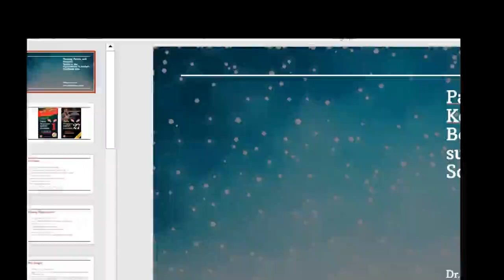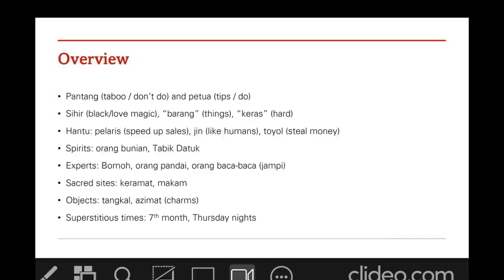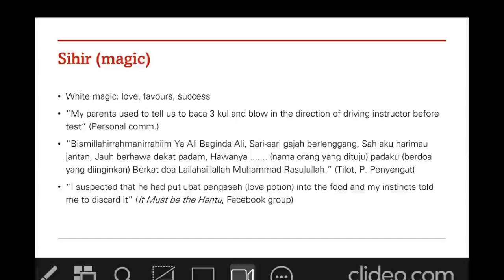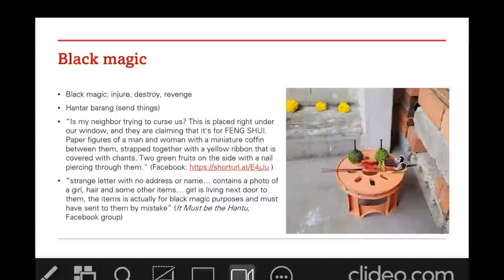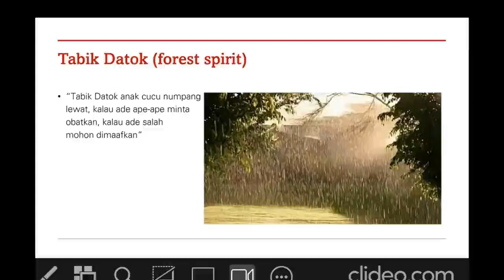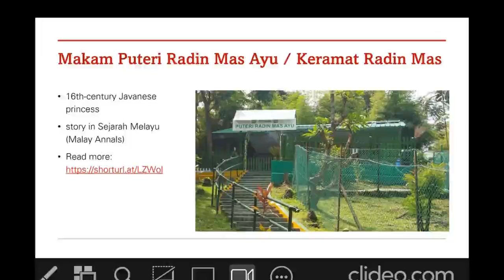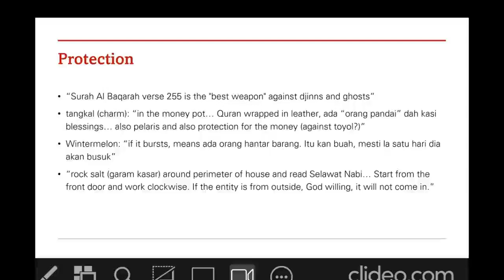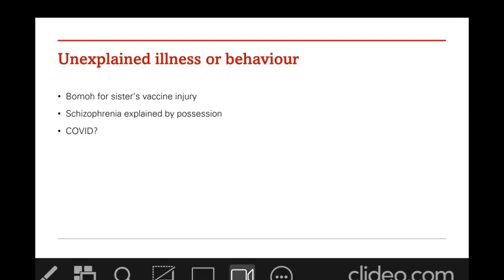Pantang, Pelaris, and Keramat: Beliefs in the supernatural in modern Southeast Asia (a lecture)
An introduction to the supernatural in modern Southeast Asia
- Pantang (taboo / don’t do) and petua (tips / do)
- Sihir (black/love magic), “barang” (things), “keras” (hard)
- Hantu: pelaris (speed up sales), jin (like humans), toyol (steal money)
- Spirits: Tabik Datuk
- Experts: Bomoh, orang pandai, orang baca-baca (jampi)
- Sacred sites: keramat, makam
- Objects: tangkal, azimat (charms)